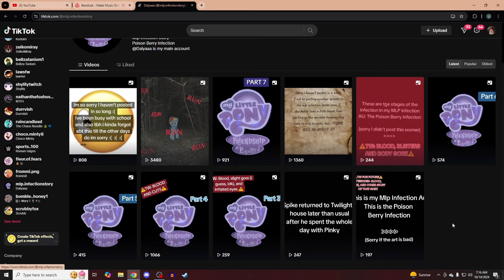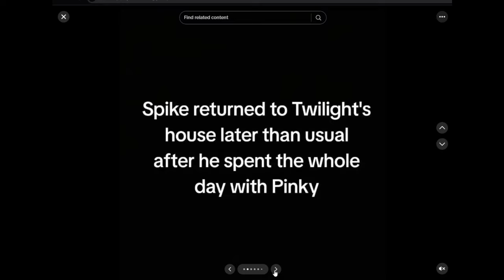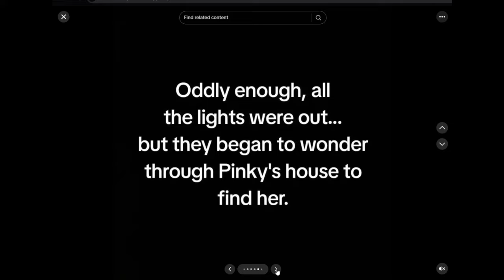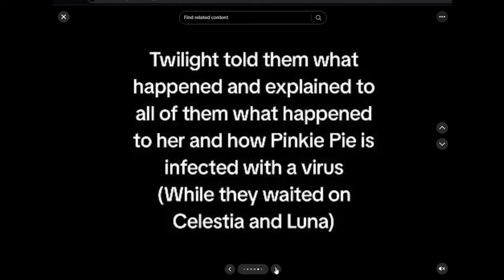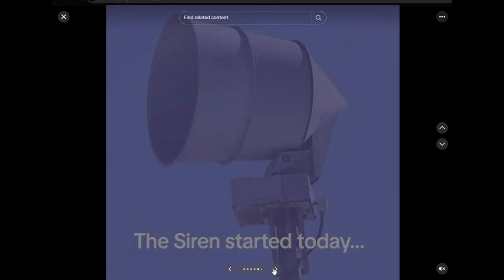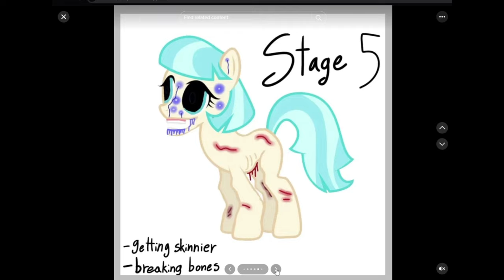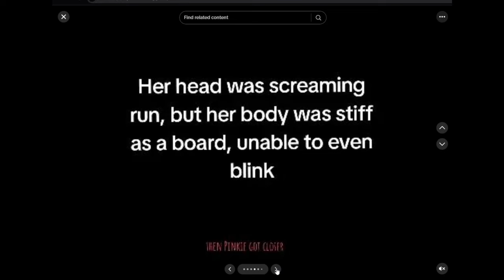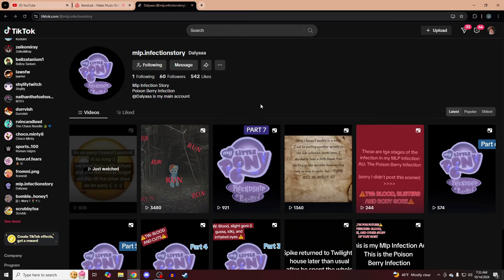Poison Berry Infection | MLP : Friendship is Poisoned (MLP Horror)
Welcome back everypony! today I'm looking at an au known as
the poison berry infection / My little pony : friendship is poisoned!
this was pretty enjoyable for what its worth
I honestly liked it, and I'm glad I was able to get around to it :)

-Social Media-

The little guy used in my thumbnail was made by
XHazardz! (shoutout to them)